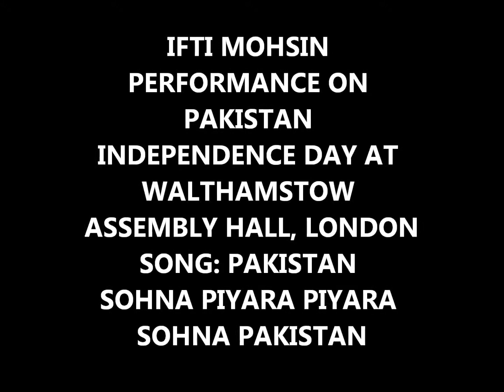Walthamstow Assembly Hall London Performance Sohna Piyara Pakistan Ifti Mohsin